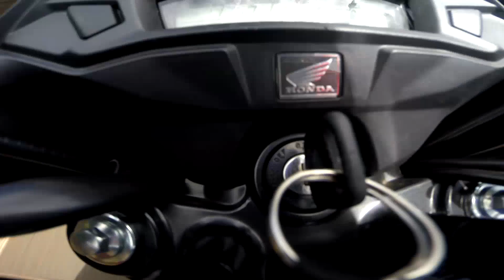TESTANDO O DESEMPENHO DA START 160 2023 SEM FILTRO 😈